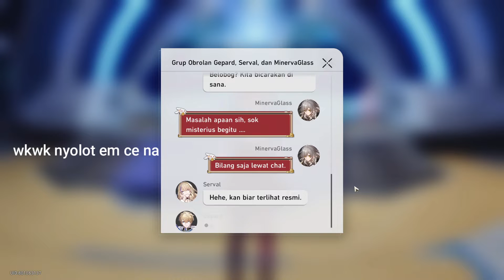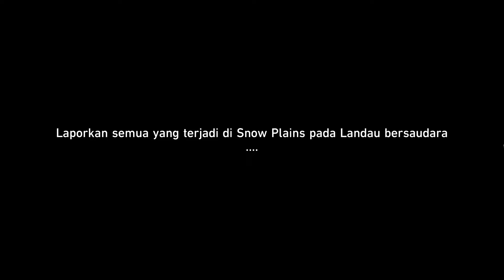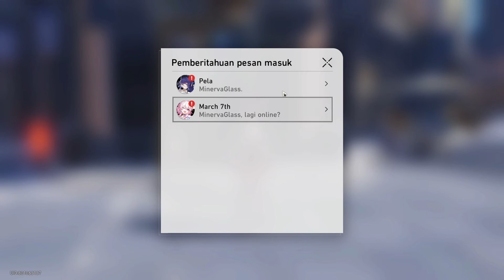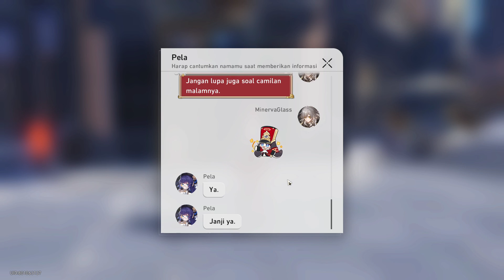Lynx Landau Story - Potongan Kehidupan di Depan Tungku - Sub Indo - Honkai Star Rail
Lynx, Putri Bungsu Keluarga Landau..
Quest dibuka permanent
Sub Indo     Dub Japan

00:00 Intro Gepard
00:12 Grup Chat
13:53 Kumpulin Komponen
36:35 Cutscene